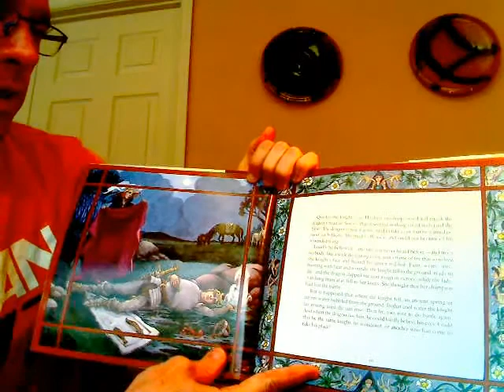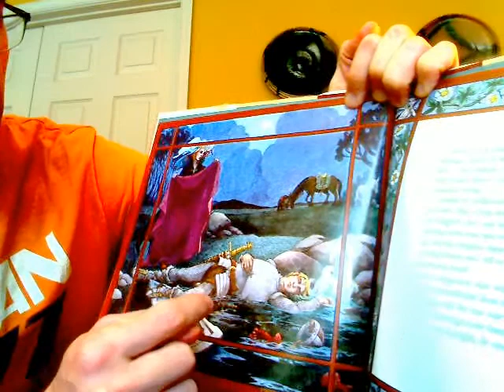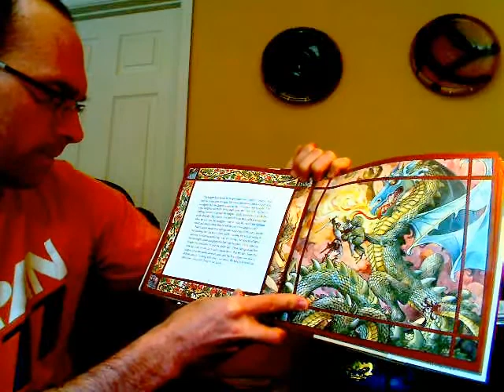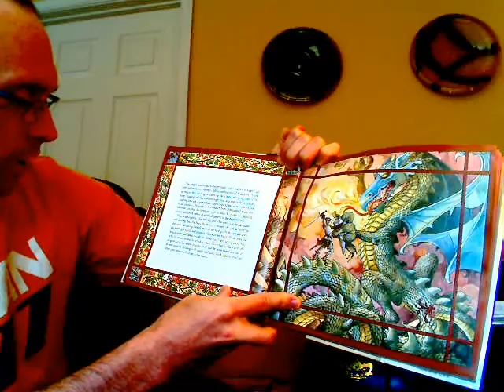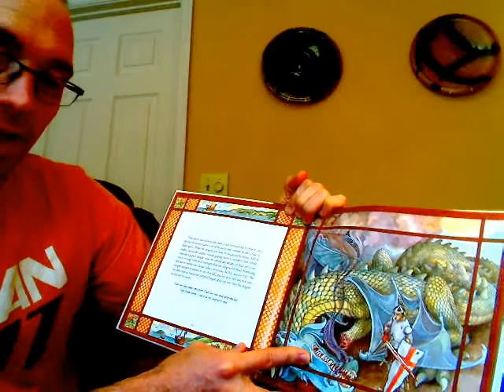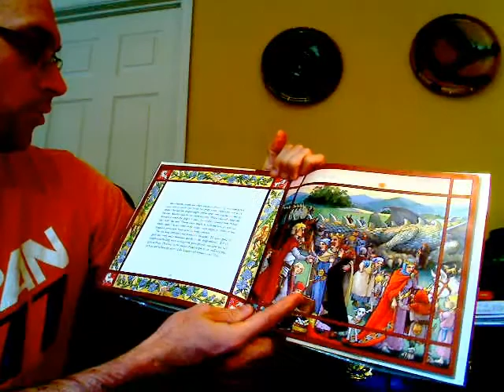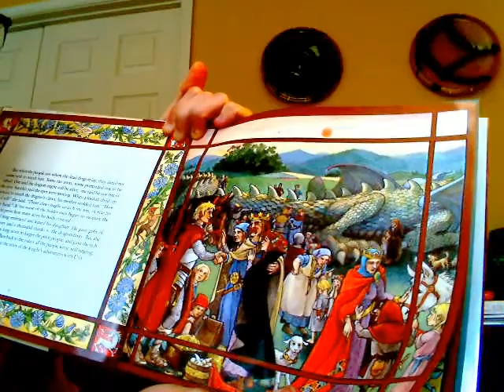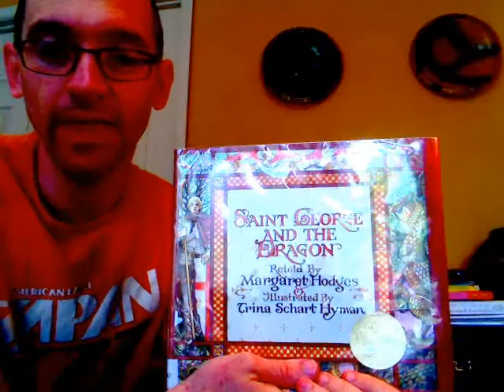St. George and the Dragon - Part 2 of 2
A very descriptive and LONG (19 minutes, in two parts) story about the knight from the fairy kingdom who returns to the land of humans to save Princess Una and the people of England from a ferocious dragon.